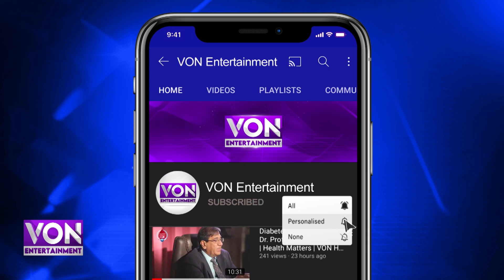Parizaad Season 2 | Parizad Season 2 Coming Soon | Parizaad Drama Sequel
Parizaad Season 2 | Parizad Season 2 Coming Soon | Parizaad Sequel